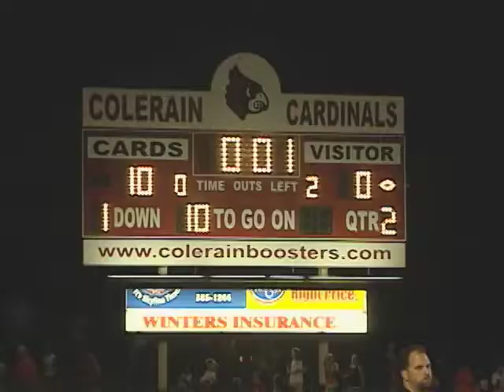HighSchoolPlaybook.com: Lakota West at Colerain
Highlights from the 2007 Lakota West at Colreain football game.